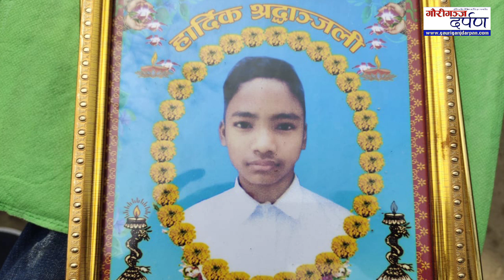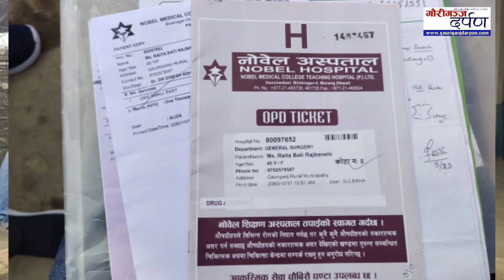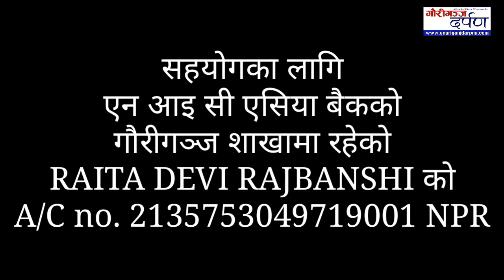सक्नेले आर्थिक सहयोग गर्नुहोला र नसक्नेले यो भिडियो सेयर गरिदिनु होला